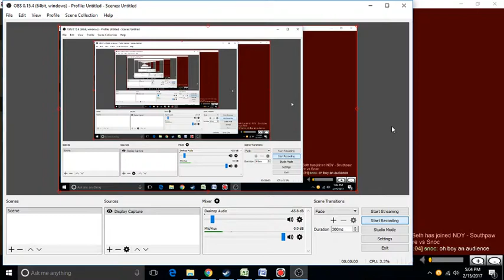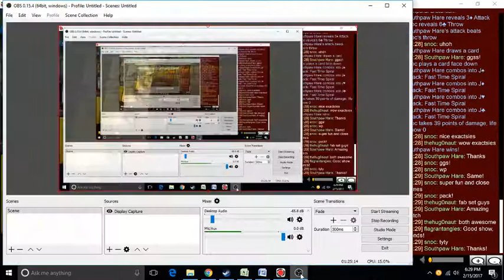Not Dead Yet - Southpaw Hare vs snoc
Southpaw Hare and snoc meet cordially and then attempt to murder each other, LIKE GENTLEMAN.